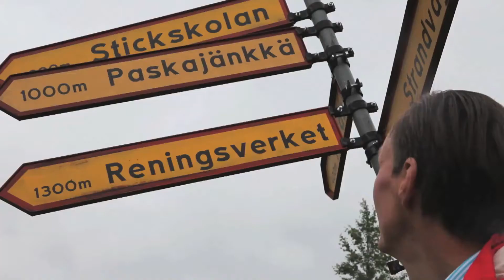Mikael Niemi - Rubus Arcticus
Mikael Niemi berättar om vad Rubus Arcticus betytt för honom. Rubus Arcticus är Norrbottens Läns Landstings kultur och utvecklingsstipendium.